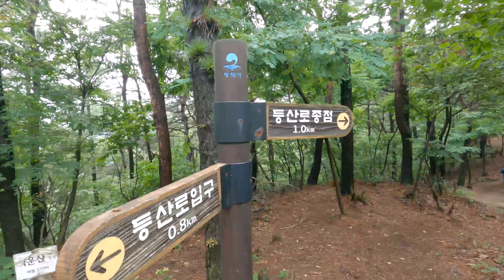경기 안성 - 평택 백운산(189.6m), 사직봉(170.8m), 오산(112.8m), 돌암산(70m대)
안성과 평택의 경계면의 위치한 아담한 동네뒷산입니다.
백운산은 등산로가 잘 정비되어 연세가 많으신 분들도 등산하기 편한코스로 되어 있다.
오산과 돌암산은 등산로가 정비되어 있지 않아 꼭 gps를 참조하여 가시기 바랍니다.

오늘은 산행주관자 풀때기님의 사진을 사용하여 영상을 제작함.
풀때기님의 다음 블러그
가시면 더 자세한 산행정보와 산행 gps파일 다운 받아 사용하실수 있습니다.